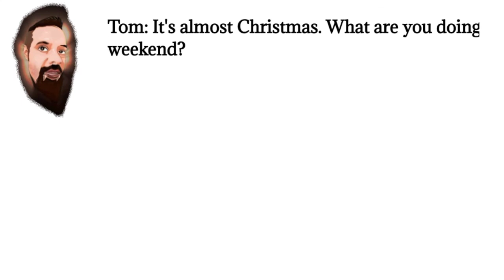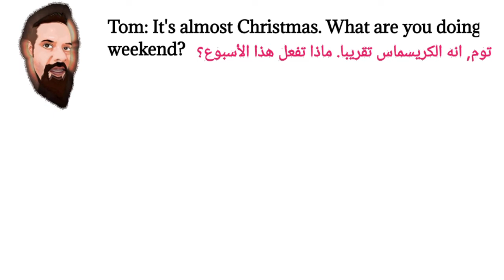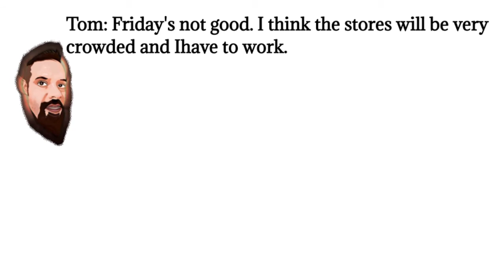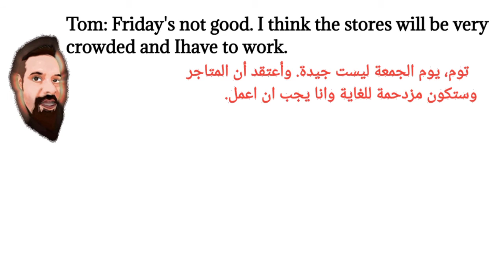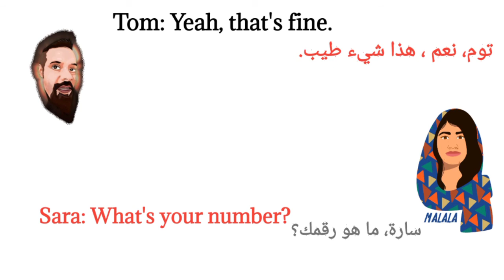22)speak english fluently and confidently level 22#learn English conversations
تحدث اللغه الانجليزيه من المحادثات المترجمه المستوي 22
listen and speak english
to follow english conversations course start from here,

Tom:
توم

انه الكريسماس تقريبا. ماذا تفعل هذا الأسبوع؟
It's almost Christmas. What are you

 doing this weekend?

Sara:
سارة

لا شيء خاص ، اعمل فقط. لماذا تسأل؟
Nothing special, just working. Why

do you ask?

Tom:
توم

حسنا ، أنا لم انتهي من التسوق للكريسماس. هل تريدين

 الذهاب للتسوق معي في نهاية هذا الأسبوع؟
Well, I still haven't finished my Christmas

 shopping. Do you want to go shopping

 with me this weekend?

Sara:
سارة

أود ، ولكن لست متأكدا إذا كنت أستطيع. بالفعل العمل

كثير مؤخرا. لماذا لا نذهب يوم الجمعة عوضا ؟
I'd like to, but I'm not sure if I can.

Work has been really busy lately. Why

 don't we go on Friday instead?

Tom:
توم

يوم الجمعة ليست جيدة. وأعتقد أن المتاجر وستكون

 مزدحمة للغاية وانا يجب ان اعمل.
Friday's not good. I think the stores will

 be very crowded and Ihave to work.

Sara:
سارة

حسنا ، دعنا اذا نحاول الذهاب في نهاية هذا الاسبوع.

 ممكن أن أعرف إذا كنت أستطيع الذهاب يوم الجمعة.

 هل استطيع الاتصال عندئذ؟
OK, then let's try to go this weekend.

 I should know if I can go byFriday.

Is it OK if I call you then?

Tom:
توم

نعم ، هذا شيء طيب.
Yeah, that's fine.

Sara:
سارة

ما هو رقمك؟
What's your number?

Tom:
توم

. اسمحوا لي بأن أقدم لكم عنوان بريدي الإلكتروني أيضا. ومن

Sara:
سارة

حسنا ، أنا أتكلم معك قريبا.
OK, I'll talk to you soon.

Tom:
توم

حسنا
OK.